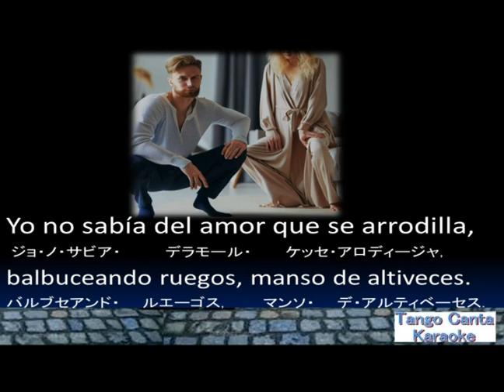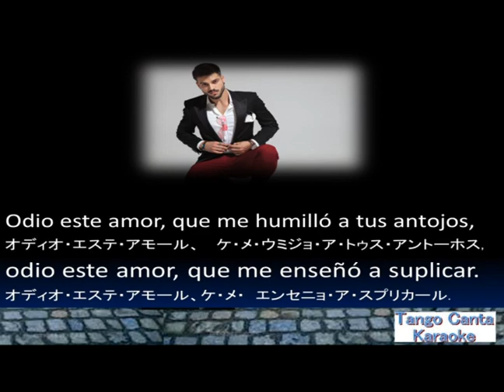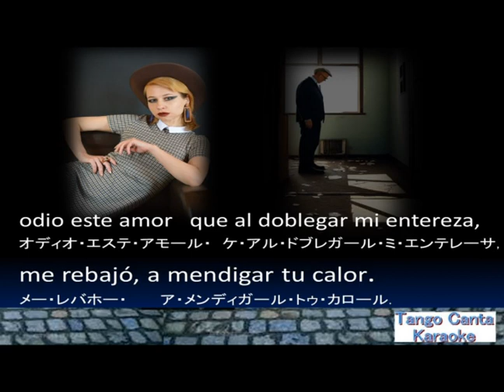ホームカラオケ練習 Humillación (karaoke)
Humillación · Sexteto Milonguero
Doble o Nada
Author: Andres Carlos Bahr
Composer: Rodolfo Biagi